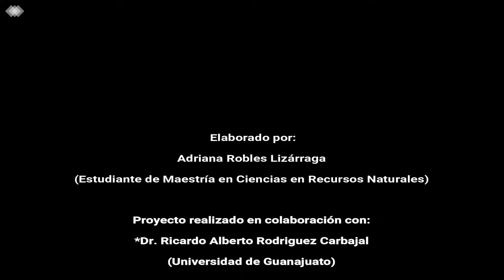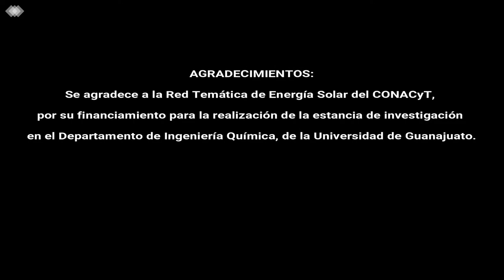Evaluación de producción de energía de sistemas fotovoltaicos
Resultado del Programa de Movilidad 2018 de la Red Temática de Energía Solar